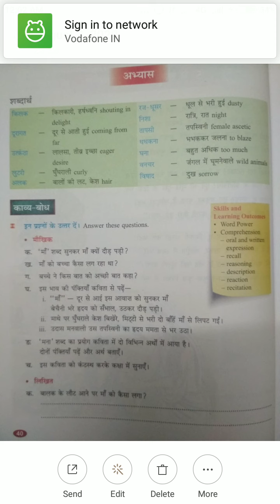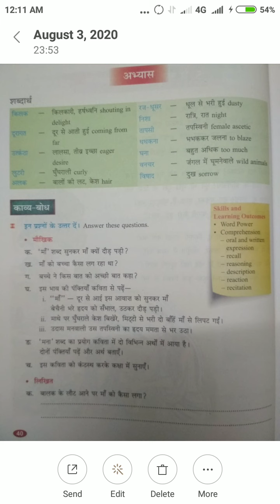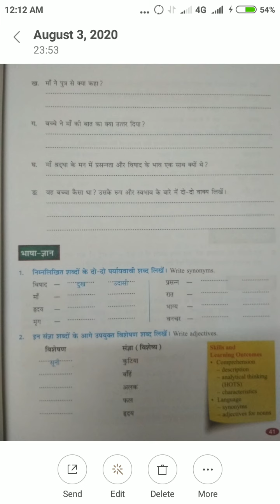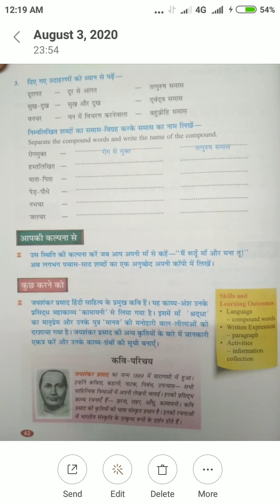Sub-Hindi Kavita Mai Rutu Maa Aur Mana Tu PageNum40to42 Question and Answer Teacher name-santosh Sir